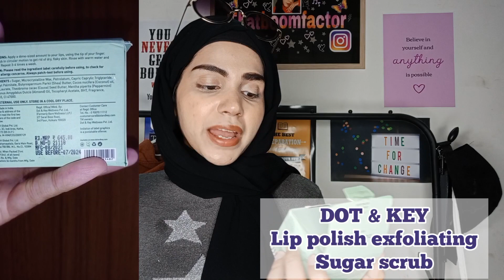DOT & KEY | Yes 😃 /No☹️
dot and key, dot & key, Dot and key yes or no